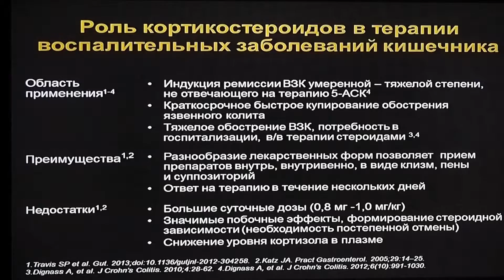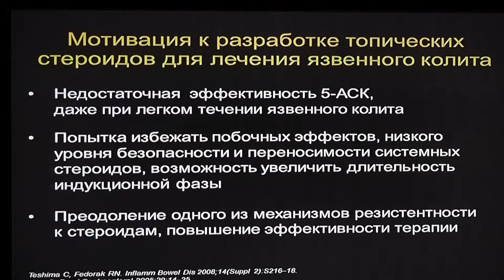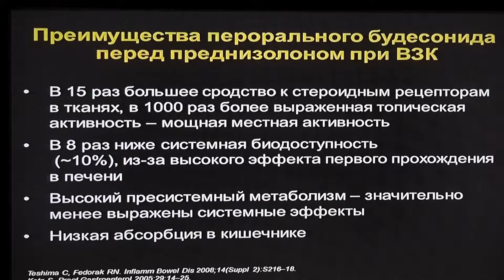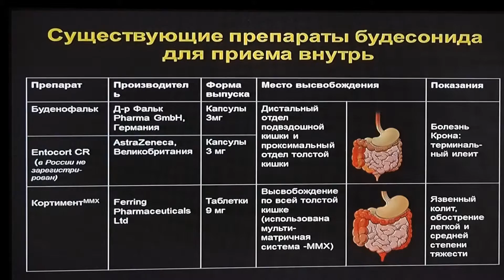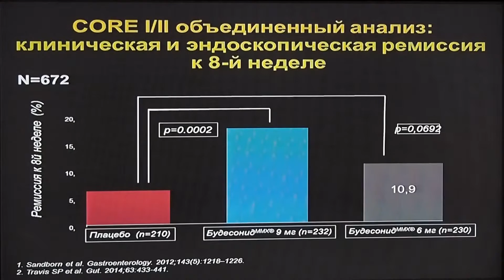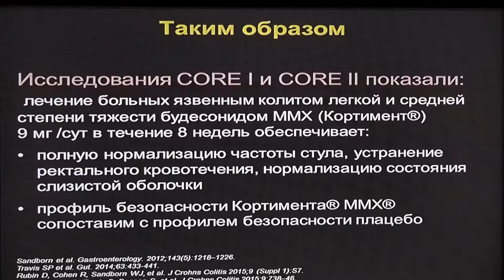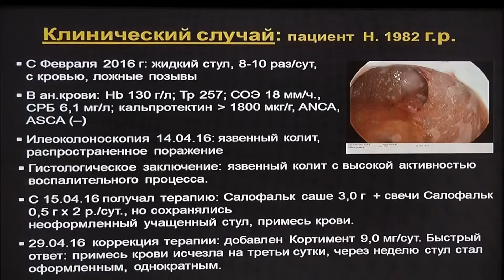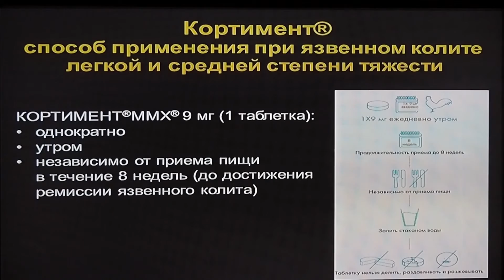24Барановский АЮ Стероидная терапия амбулаторных пациентов с язвенным колитом